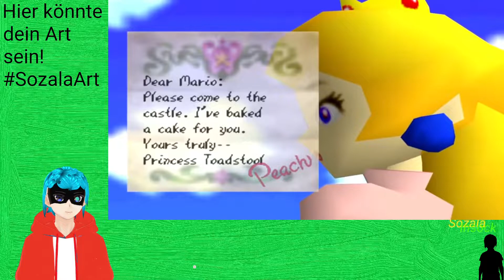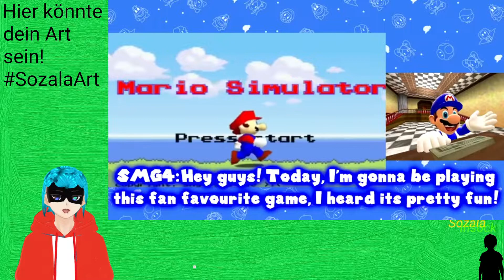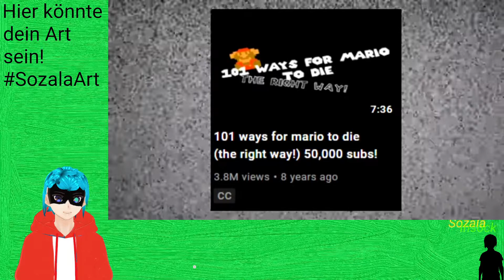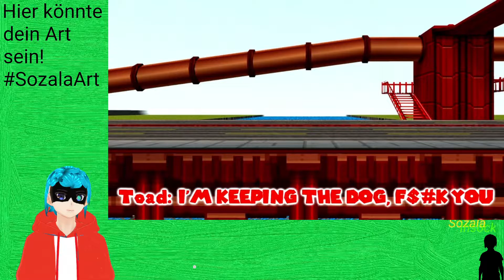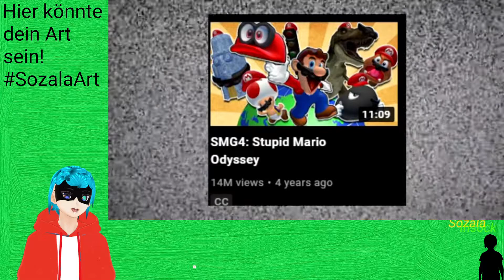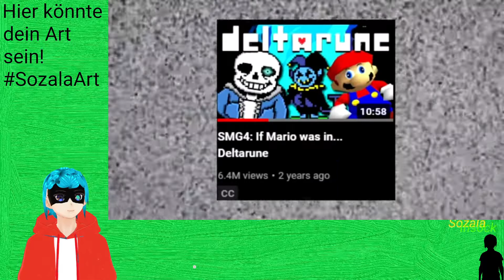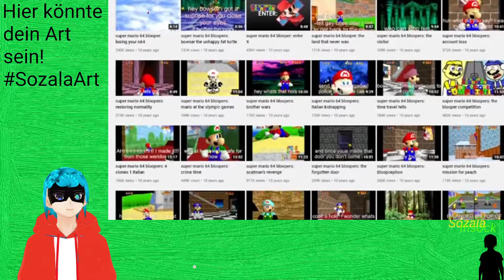Smg4 Reaction SMG4: Mario Relives Everything (5,000,000 SUB SPECIAL) (Deutsch)(Gervtuber)